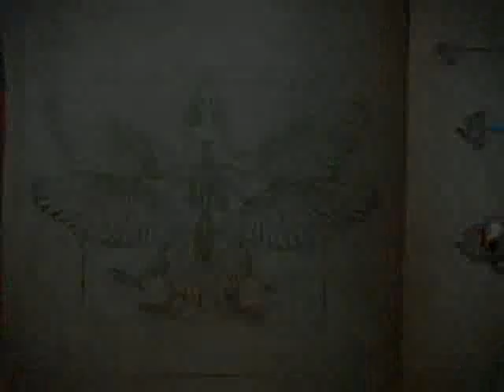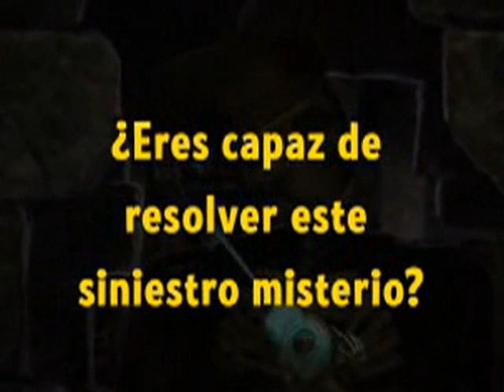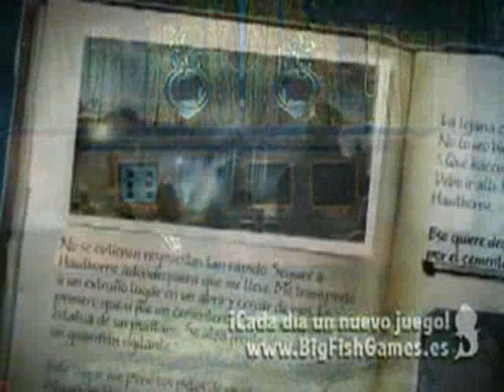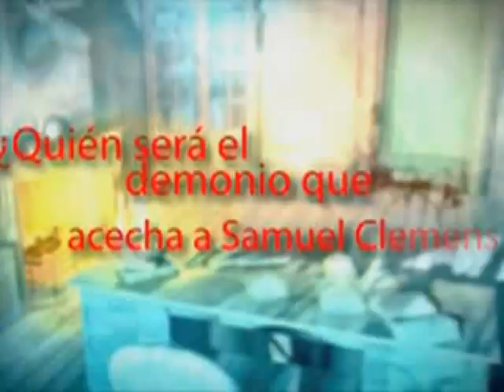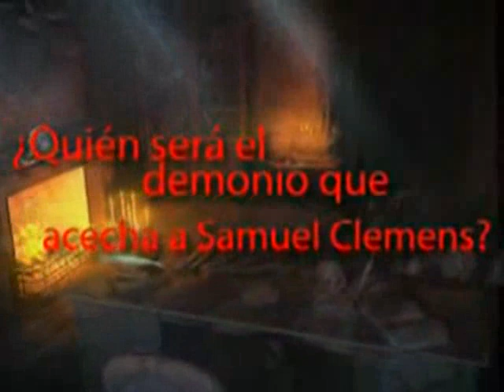Midnight Mysteries: Bundle - En Español